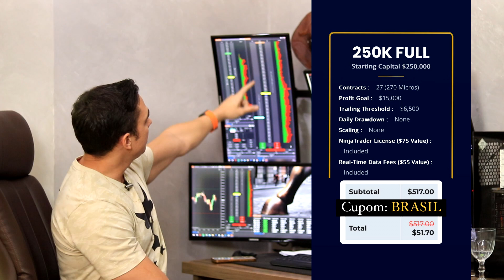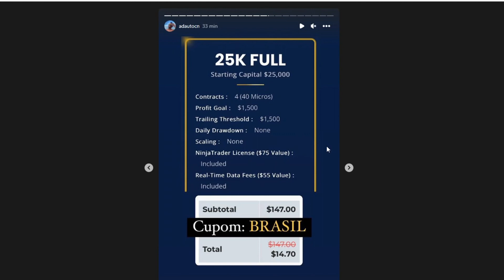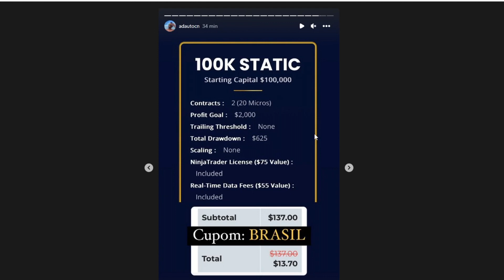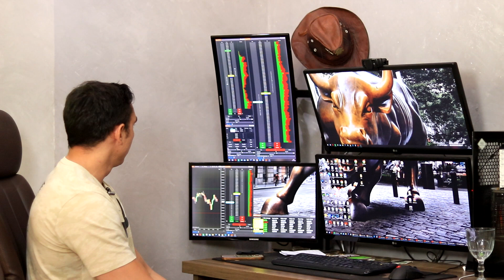90% OFF Voltou na Mesa Proprietária APEX TRADER FUNDING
Black friday na melhor mesa proprietária para operar day trade a apex trader funding que oferece o melhor custo benefício para traders do mundo inteiro!